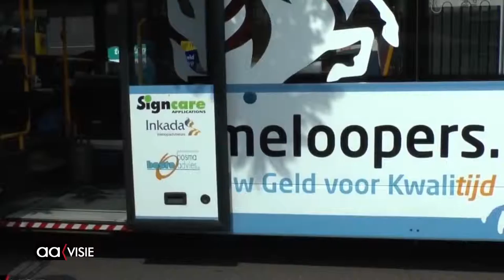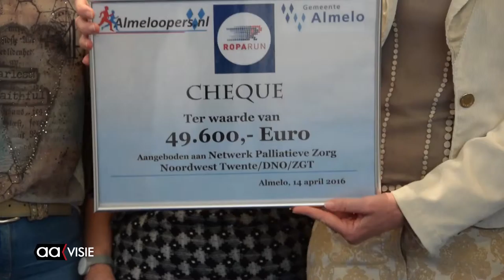Almeloopers deelden 70.000 euro uit aan doelen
Een fiks bedrag van 70.000 euro werd verdeeld door de Almeloopers. De groep had vorig jaar 50.000 euro 'gewonnen' bij de organisatie van de Roparun door Almelo. Maar er was ook een bedrag nog over van voorgaande edities.

De Almeloopers zamelen geld in voor doelen die betrekking hebben op de gevolgen van kanker voor patiënten en hun familie. Via deelname aan de Roparun komt dat geld bij de landelijke organisatie.
Maar de groep mag ook zelf geld verdelen in de regio doordat ze in de afgelopen jaren telkens "de beste doorkomststad" waren van de route van Hamburg naar Rotterdam.
In de video legt de teamcaptain het allemaal uit. Op eerste pinksterdag komt de Roparun opnieuw door het centrum van Almelo.